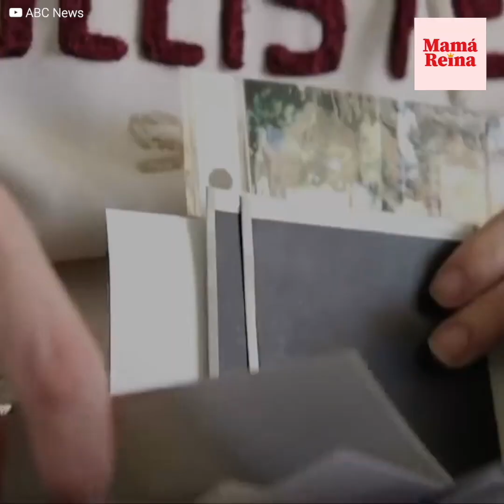Eran hijo y madre, ahora son hija y padre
Cuando Corey le dijo a sus padres que en realidad era una niña, temía que no la apoyarían. Sin embargo, cuando les dijo su verdad ocurrió lo más inesperado: su madre también anunció su cambió de género. Resulta que Erika siempre se sintió incómoda con su cuerpo pero no había encontrado el valor para enfrentar su verdad. Ahora que su hija finalmente buscaba su felicidad, él lo haría a su lado. Antes eran hijo y madre, hoy son padre e hija.